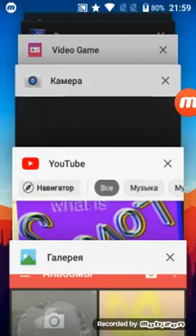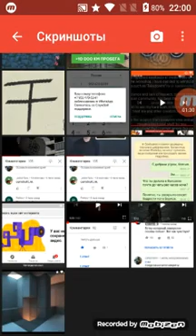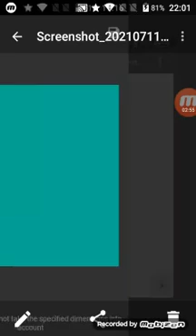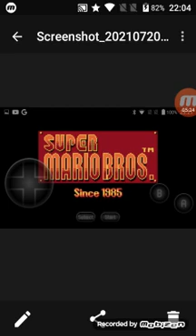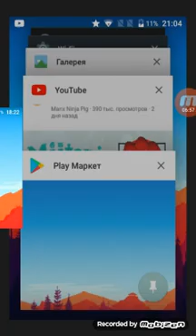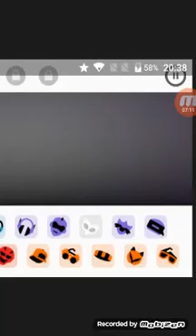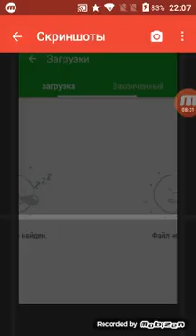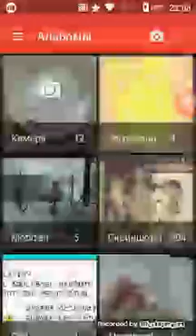я покажу мои скриншоты